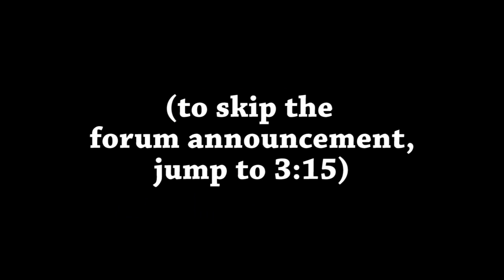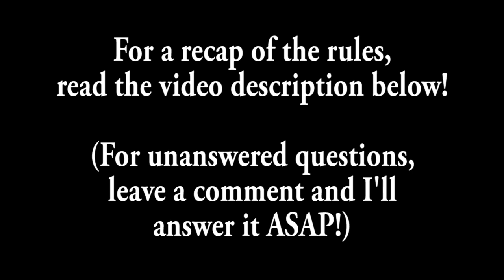Promote your Channel--Youtube Let's Player Contest!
Okay, I figured the best way to handle those of you asking for my feedback to your let's plays and/or wanting me to be in them with you would be to put together a contest, so I can tell which of you really want it the most and have a more organized format for reviewing videos! So if you want to enter the LP contest and either have me upload your video to GamesR4FITE or have me in one of your videos, watch this video to learn about the contest and submit your entry! I'll also put the rules here, so you can review them:

Youtube Let's Play Contest

TO ENTER:
Upload your original Let's Play to your youtube channel, and pay attention to the following rules--

Rules:
1. Must have video game footage AND commentary. Don't have to talk every second of the video, just enough that it's not a straight-up walkthrough. Commentary can be either informative or entertaining, whatever works best for you.

2. Must have at least five other videos (preferably let's plays or game reviews) uploaded to your channel already. No point in pimping out a channel with no videos on it!

3. Video submission must be between five and fifteen minutes long. No longer!

Deadline is October 1st. My mom's birthday! Brownie points if you say "happy birthday Cleo's mom." ;)

Five winners will have the opportunity to send me a let's play of theirs that I will upload to GamesR4FITE and link back to their channel. It can be a video you already have up on your channel, or a newly filmed one--up to you. Just make sure you get it to be by the end of October if you want it uploaded any time soon.

For the "grand prize," I will team up with one of you to film a co-op (or competitive) let's play of a video game of YOUR CHOICE, provided I already have it or can get it for cheap and we can figure out the logistics of getting us both into the video. Something on PC with build-in co-op like Portal 2 would be best, but we can figure it out if/when you win. :)

If you're only interested in having me upload one of your videos and don't want me to film one with you, make sure you mention it in your submission. This won't take you out of the running entirely, just out of the running for the grand prize.

Things to keep in mind: recording quality WILL be a factor. If your commentary is so super amazing that it can make up even for terrible mic quality, more power to you, but it's simply more difficult to enjoy a let's play with horribly laggy video, an ear-splitting audio gain, etc. There are some great tutorials out there for getting set up for let's play filming, so I suggest you try them out if you're serious about that.

Another thing is, from my own limited experiences, you're better off being yourself than trying to emulate another LPer. Whatever your strength is, whatever your reason for making let's plays, make sure that it comes across in your videos. If you're a scaredy cat who screams at everything, go ahead and scream, but if you're naturally calm and unflappable--there's a ten-dollar word for you--then go ahead and be that instead. Just be yourself, but lively! Unless you're very good at being sardonic, more people will like your videos if you pep up than if you groan and mutter your way through the game.

That's it, except for the biggest part: have fun! Also, if you have any friends or know any other let's players who might like to take part in this contest, let them know about it! The more people who enter, the more quality selection there will be, and the more we can get the word out about great new upcoming youtube gaming channels!

Alright! I really look forward to your submissions, and good luck! Cleo out!